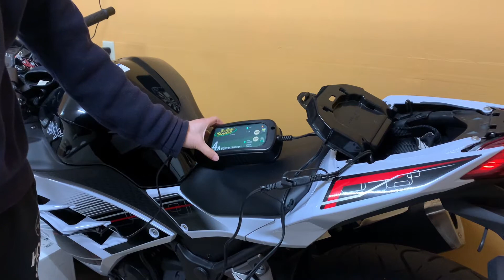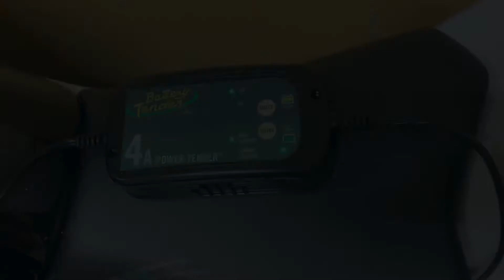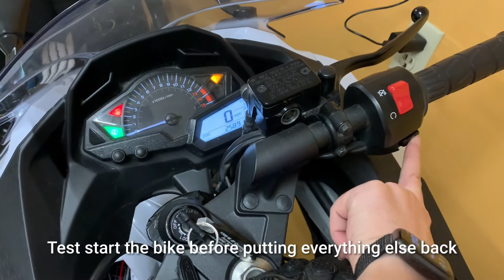Kawasaki Ninja 300 Battery Replacement - Tips & Lessons Learned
Battery replacement guide for Kawasaki Ninja 300
Battery model: YTX9-BS
0:00 - Dead battery
0:27 - Try to charge the battery
1:27 - Start removing panels and seat
4:29 - Start removing battery
6:35 - Start installing new battery
11:03 - Test start
11:20 - Reassembly of rest of the bike